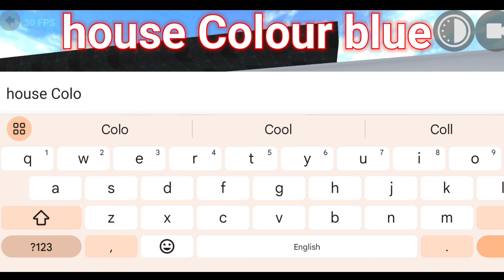🥰°Indian bike driving 3D🎮New Update All New Cheat°💥codes And Change showroom Colour #1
Indian Gta5 Game JCB Vehicle New Update
Indian Game New Update Change  Showroom Colour
Indian Game Update Thar Pickup Truck..
Indian bike driving 3D Most Best New Update
Indian bike driving 3D All New cheat code Video
Indian bikes driving 3D New Car Showroom
Indian bikes driving 3D Thar Pickup Truck
Indian bikes driving 3D RGB Car Showroom?
Indian bikes driving 3D New Update New Thar
Indian bikes driving 3D Secret Cheat codes

Indian bikes driving 3D Car showroom Colour Change new vehicle JCB Thar pickup truck Cheat code video in Indian bikes driving 3D best video best new update for pickup truck? new update All New Cheat codes video Thar pickup truck whit JCB Indian bikes driving 3D new Thar pickup truck cheat code in this video mystery Indian vice driving 3D West story video Thar pickup truck with JCB gameplay thank you